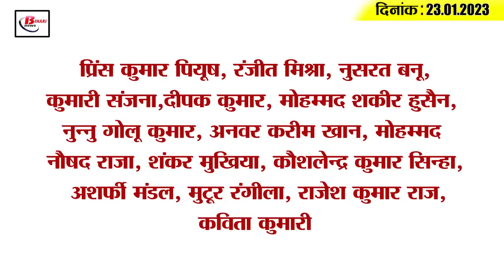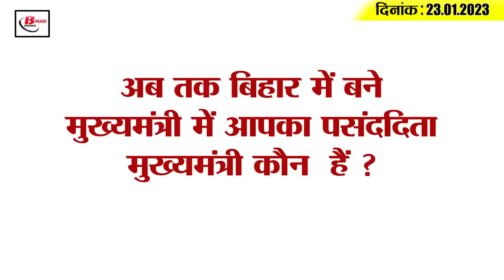Today Bihar Evening breaking news of 23 Jan 2023 on Subhash Chandra Bose Jayanti, jeevika didi, JDU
1. Today is the 126th birth anniversary of Netaji Subhash Chandra Bose

2. Farmers will get 25 facilities on one platform in Bihar

3. Big action by EOU, accused arrested

4. Covishield vaccine will be available at 5 centers in Patna from today

5. Doctors in these 12 districts of Bihar will be monitored through GPS

6. Bihar's Divanshu and his team's start-up got huge success

7. Jeevika Didi gets new responsibility

8. Now land related documents will be available sitting at home

9. Extension till this date to submit the report of the first phase of caste census

10. Death again due to consumption of spurious liquor

11. Save state, country and constitution organized by RJD on birth anniversary of Karpoori Thakur

12. Nitish Kumar's statement on Kushwaha's claim

13. CM Nitish taunts BJP

14. These cricket players came to see Baba Mahakal

15. Know what is the rate of petrol and diesel in Bihar today